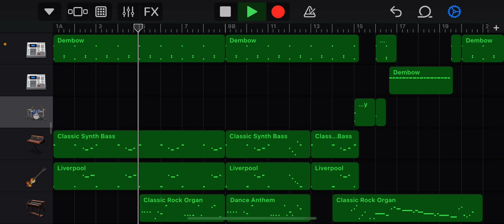Luigi’s Mansion Theme (GarageBand)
Inspired by the luigis mansion beta theme